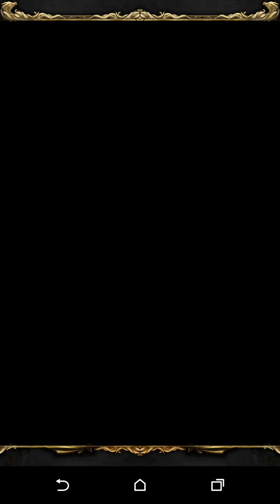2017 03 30